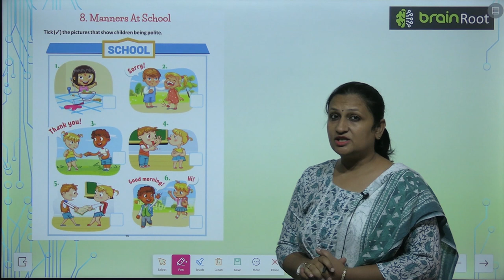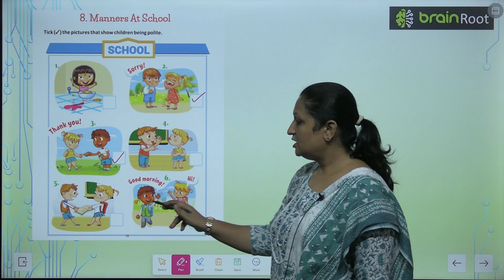Brain Root Class 2 Chapter 8 Manners At School